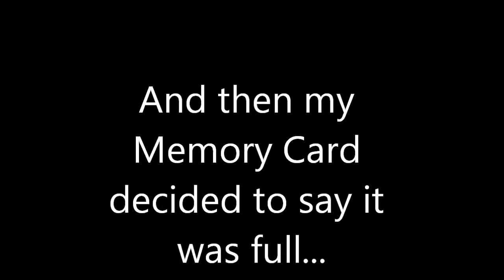BCAHS Fall Show Pre-Novice Dairy Classes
Bristol County Agricultural High School put on its annual Fall Show. This was a Dairy Fitting (and showmanship?) Class where Junior Large and Small majors competed against eachother. There was a total of fiftenn people in this class so they split it in the ring.